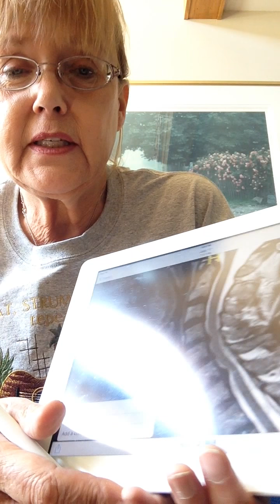Surgery update, level 3 anterior Discectomy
8-28-15 Fusion